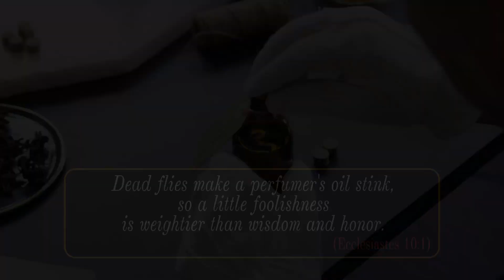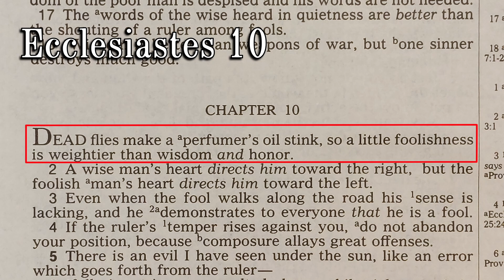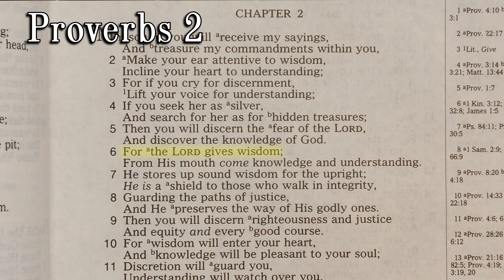DeadFlies 015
Ever heard people talk about truth as being relative?  You get to choose "right" and "wrong."  This is frequently done in religion.  That error is the essence of what this playlist is about.  Yes, pun was intended.